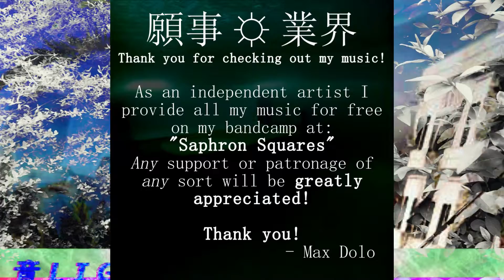音 LIGHT システム - オフィス J ☺ Y - 03 - ナイトゲーム - VAPORWAVE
Office life getting you down? Inject your working hours with 13 Superb Emotional and Uplifting tracks. Moving, pulsing, great for Corporate Branding, Ad Campaign, Website, New Product Launch Video. Vibrant, flowing, motivational. Positive Corporate Image.

Motivational and Uplifting collection! Ideal for expressing Success, Achievement and Goals without getting in the way of Brand Image or Message.

Imagine a better office environment...

Imagine Industries™